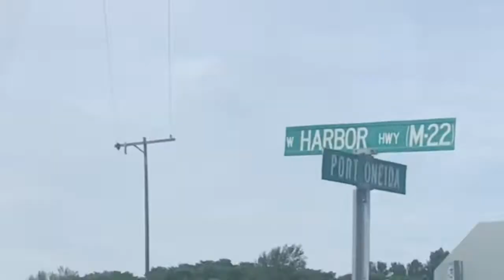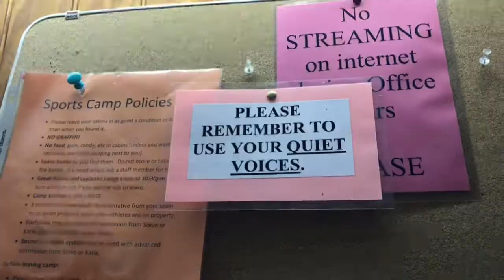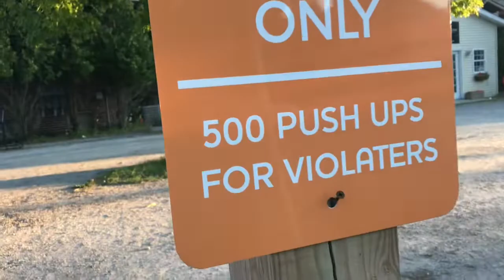vlog #1~ cross country camp 2019!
Please don't roast us for the camera quality... we r too broke to afford a camera :( but don't worry - we don't speak broke!!
and i oop- looks like we don't have any merch!!